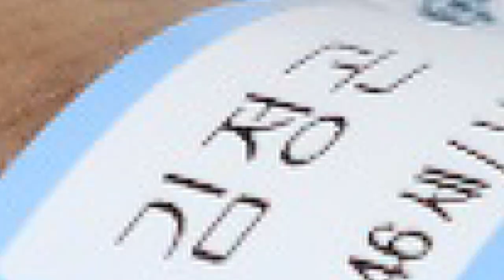마운드에서 무슨일이??큰절하는 투수#투수#프로야구#사회인야구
남양주 크낙새리그 일요2부 간지vs아스카론의 경기 후반부입니다
프로야구선수출신인 아빠를 응원하는 초등학교 야구부의 간절한 기도
첫타석에 아웃을 당하고 두번째 타석에 도전하는데.

1,2부의 시각에서 4부경기를 폄하하거나 반대로 4부리거가 1,2부의 경험없이 경기문화에 대한 지나친 비평은 삼가 부탁드립니다

2층은 창문이 매우 많아 환기가 너무 잘되고